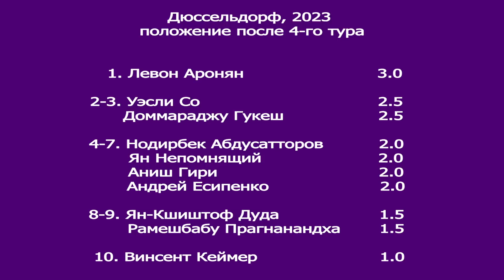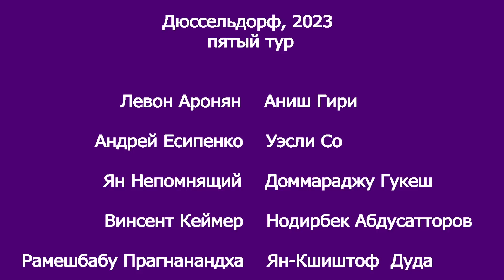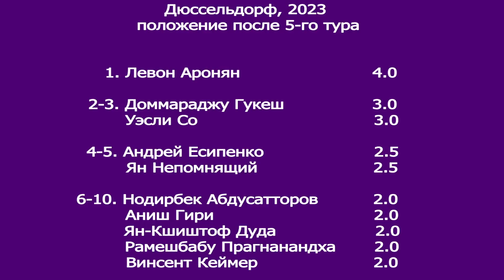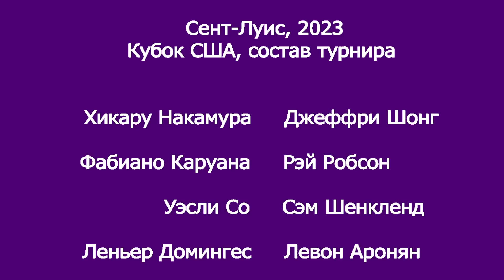Посеешь ветер - пожнёшь бурю! Кеймер - Абдусатторов, Аронян - Гири. WR Chess Masters, Round 5.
Каждый тур супертурнира в Дюссельдорфе таит в себе немало неожиданностей. При этом тем гроссмейстерам, которые не добились пока заметныз успехов, очень хочется переломить свою спортивную судьбу и включиться в борьбу за победу в соревновании. Да, кто не рискует, тот не пьёт шампанское, но иногда стремление сыграть "через не могу" оборачивается для вас разочарованием...
В сегодняшнем обзоре вы увидите партии Гири-Аронян, Непомнящий-Гукеш и Кеймер-Абдусатторов.
Комментирует заслуженный тренер, гроссмейстер Сергей Макарычев.
Пишите комментарии! Делитесь нашими видео в сети! Это очень важно для продвижения канала.
Фото с официального сайта турнира